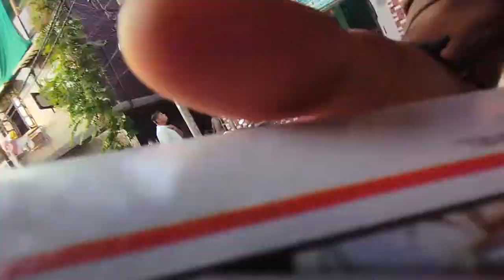ye ladka academy mai kya krta hai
hit likes.

lots of